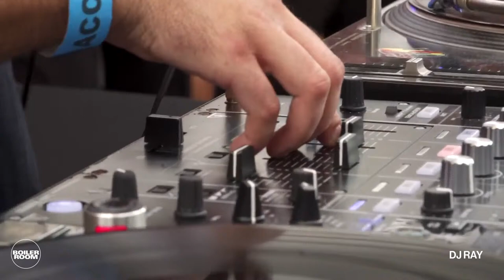DJ Ray | Boiler Room Miami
We're back in Miami with III Points. DJ Ray kicking things off now.